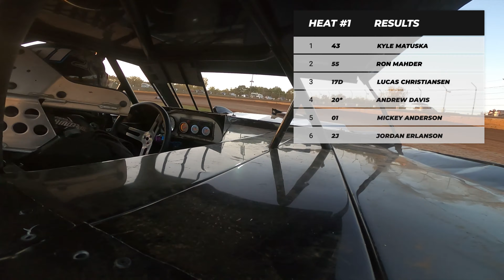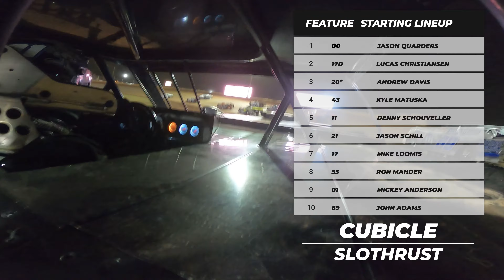28th of September 2024 at Cedar Lake Speedway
Fall Fun Day Races